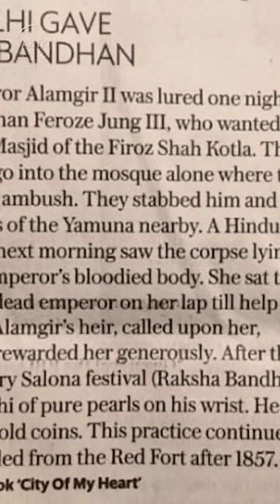Mugalon Ki Rakhi